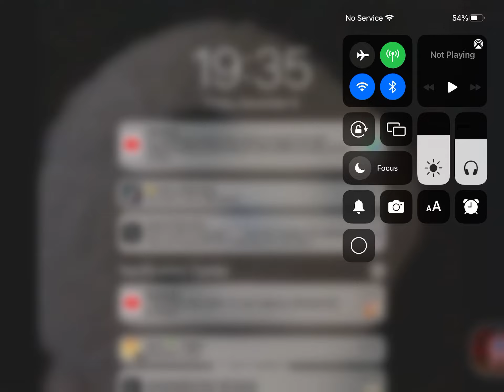Roblox skengines new map eight eight eight gameplay.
Like sub and check aut the new game skengines if you did not did that.